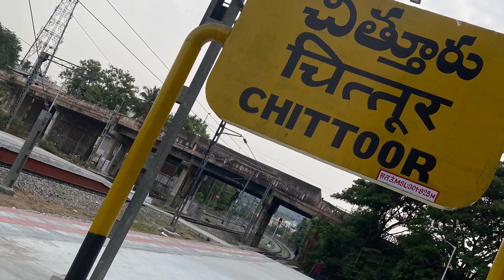Bangalore to Chittoor Sbc Festvl Spl Train [Tirupati express] One Day Before Lock Down Travel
Indian Railways is a government agency under the ownership of Ministry of Railways, Government of India that operates India's national railway system. It manages the fourth-largest railway network in the world by size, with a route length of 67,956 km as of 31 March 2020.
Bengaluru Cantonment is one of the three important railway stations serving the city of Bengaluru and it is located in the locality of Vasanth Nagar and nearby to Shivajinagar. The Station started operations in 1864, with the launch of the Bangalore Cantonment – Jolarpettai train services by the Madras Railway.